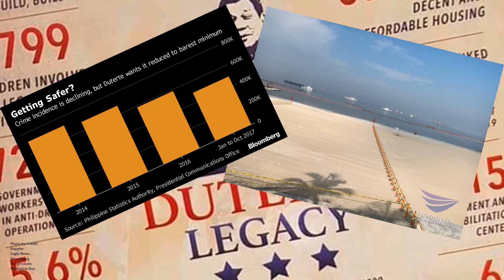Ano ang mga Magagandang Ginawa ni Pres. Duterte sa Davao City?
This video discusses President Duterte's accomplishments in Davao City that encouraged Filipinos to elect him as President in 2016.